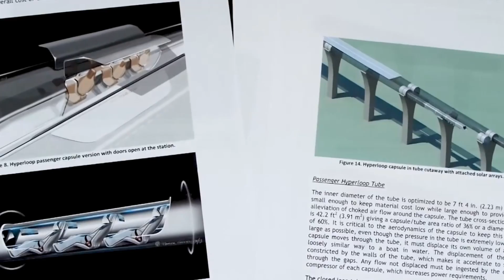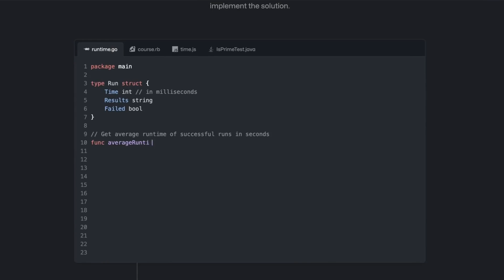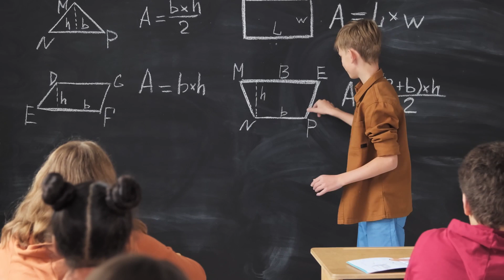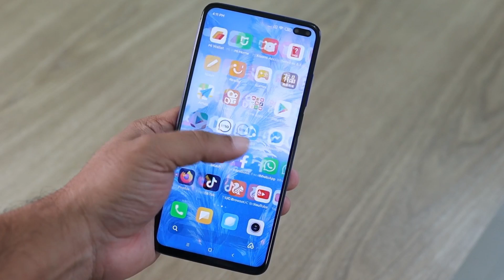Future Technology IN THE YEAR 2050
The first technology of note for the future is drones. We know that drones have already become a fixture nowadays, but in 2050, they'd be way more advanced. And they will become even more visible in the skies. They would take over parts of the inventory of delivery companies. They might also be used for much more than the fun stuff. Today's most advanced drones are military drones used for pilotless missile strikes and surveillance. In the future, such powerful drones will become more private. Rest assured; they won't be used to spy or kill. All we're saying is the drone tech of tomorrow will be much more democratized. And the most obvious use case is ecommerce delivery. Except, that drone tech needs to be fine-tuned much more to be effective at working in pedestrian environments. For instance, the drones we have now do not know how to handle fragile cargo. Nor are they programmed to be risk-averse. Don't be fooled by the seeming capabilities of toy drones because if those are scaled up for more industrial uses without first reprogramming them for safety, they will cause more accidents than usual. Other use cases for industrial drones include delivering vital medical cargo or being used as escorts for sensitive airborne cargo.